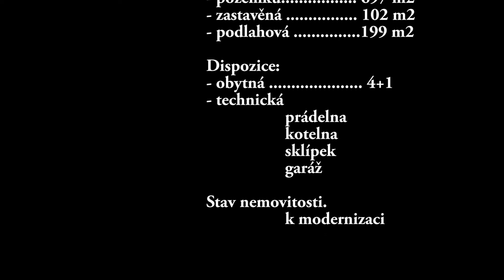RD Herálec u HavlBrodu